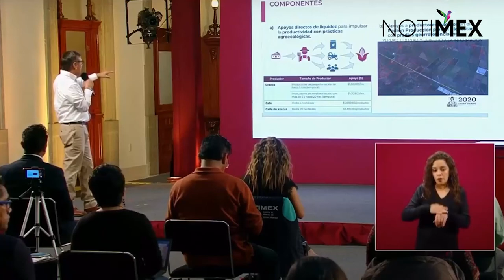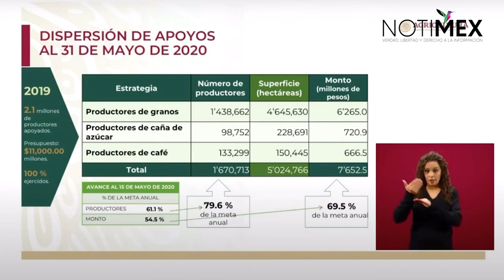La dispersión de apoyos ascendió a un millón 670 mil 713 productores: Víctor Suárez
Del 15 al 31 de mayo hemos apoyado a 79,6% de la meta anual. Hoy hemos avanzado con casi 400 mil productores más, detalló Víctor Suárez, Subsecretario de Autosuficiencia Alimentaria.